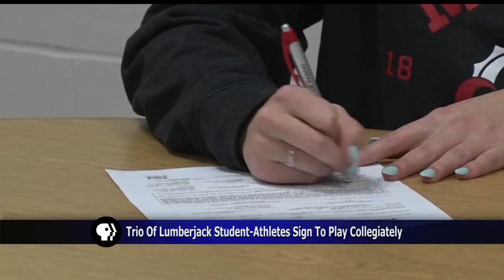Trio Of Lumberjack Student-Athletes Sign To Play Collegiately